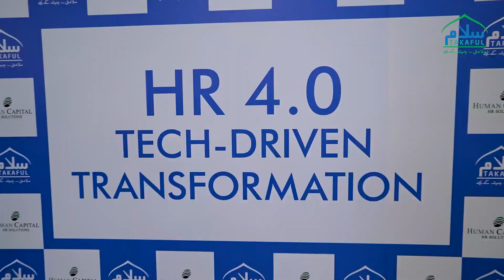HR 4.0 Tech-Driven Transformation | Salaam Takaful Limited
HR 4.0 transformation is revolutionizing the way organizations manage their human resources, integrating cutting-edge technology with human-centric approaches. This shift is vital for fostering growth, innovation, and efficiency in the modern workplace. Recognizing the significance of this transformation, Human Capital HR Solutions (HC), with the support of Salaam Takaful Limited, organized an enlightening panel discussion and networking breakfast, bringing together seasoned HR leaders.

The event featured esteemed panelists who shared invaluable insights on revolutionizing the HR landscape. They discussed strategies for integrating advanced technology with traditional HR practices, setting benchmarks, and effectively managing human resources to drive organizational success. Mr. Noman Zaidi, Head of HR at Salaam Takaful Limited, expertly moderated the panel discussion, guiding the conversation to extract key insights and actionable strategies. Additionally, Mr. Farhan Sheikh, Head of Marketing at Salaam Takaful Limited, shed light on how the company is providing HR-centric digital solutions, showcasing its dedication to integrating technology with HR practices. Mr. Farhan also took the opportunity to introduce Salaam Family Takaful Limited to the audience, highlighting the company’s continuous innovation and expansion in the insurance sector.

This gathering not only provided a platform for thought-provoking discussions but also offered excellent networking opportunities with key stakeholders. Salaam Takaful Limited is proud to have supported this significant event, reinforcing its commitment to embracing the future of human resources and driving forward the mission to reshape HR practices for a better tomorrow. The company's goal in supporting such events is to foster a community of HR professionals equipped with the knowledge and tools to implement tech-driven transformations in their organizations.